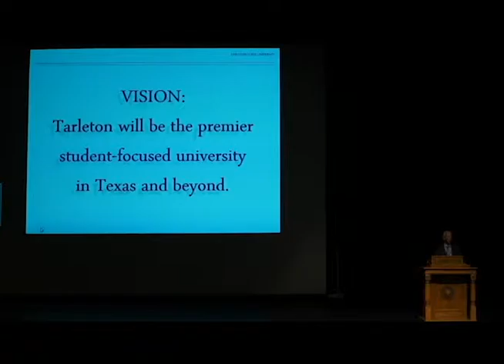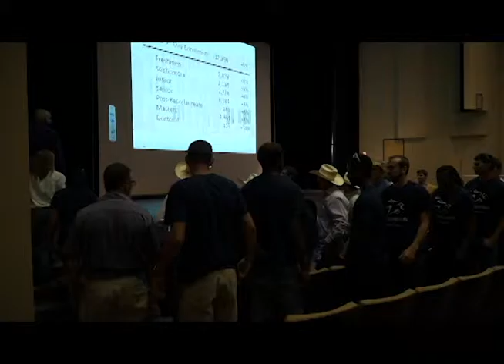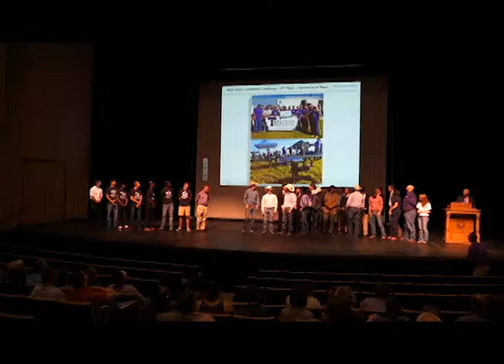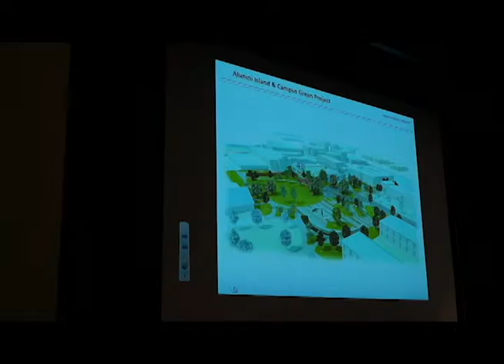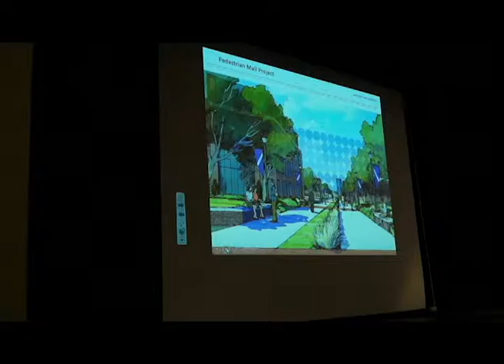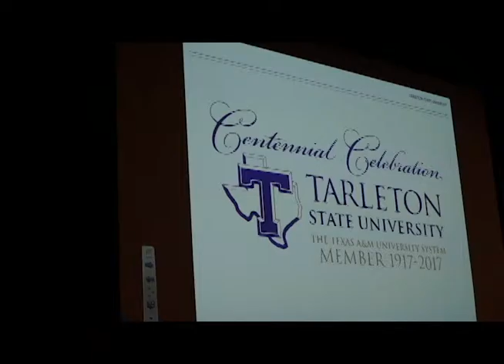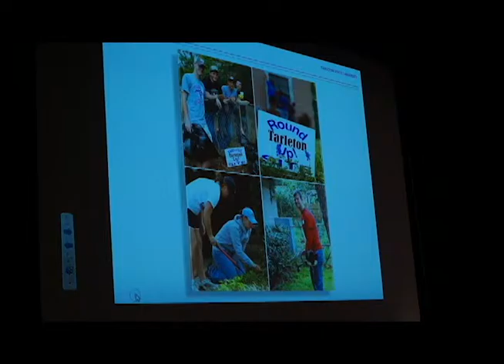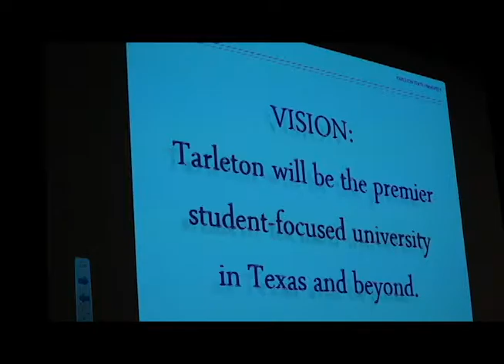General Assembly Speech 2015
President of Tarleton State University, Dr. Dominic Dottavio gives his yearly presentation on the state of the university.